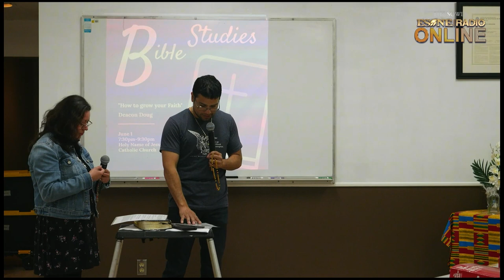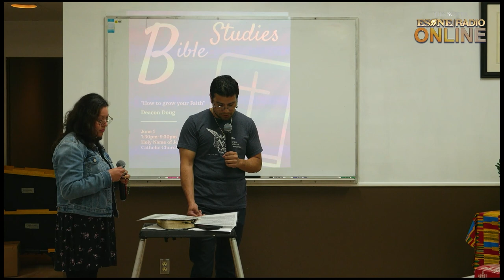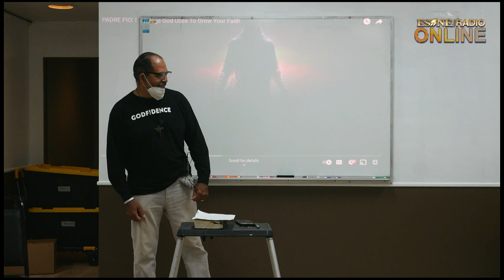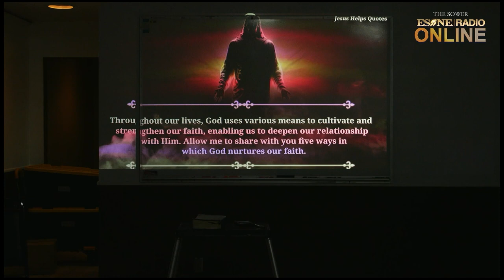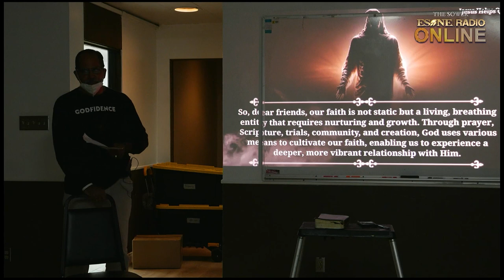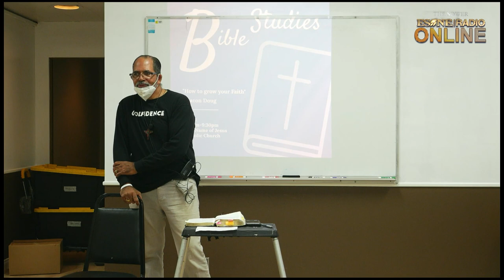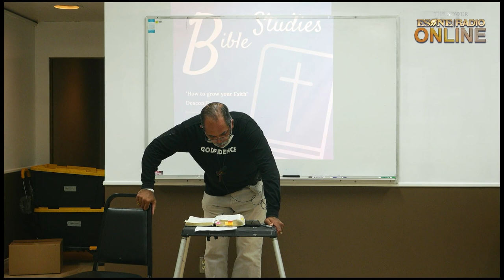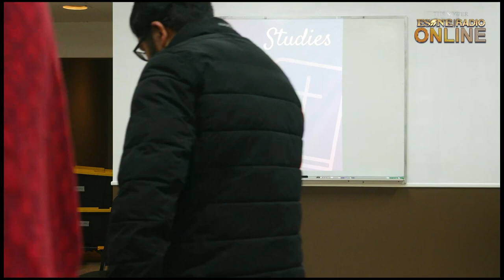Bible Class - "How to grow my Faith" - Deacon Doug